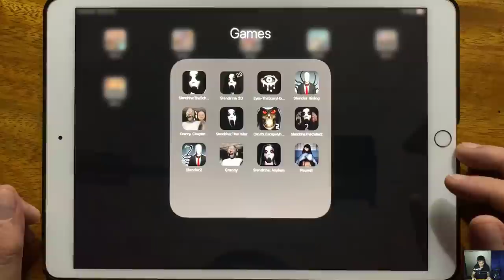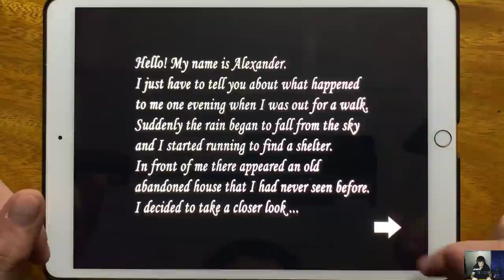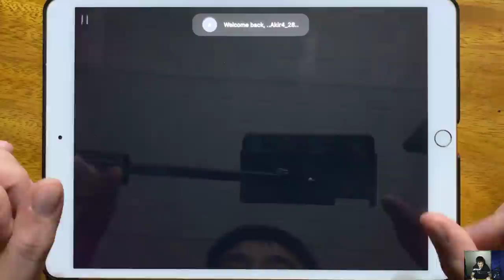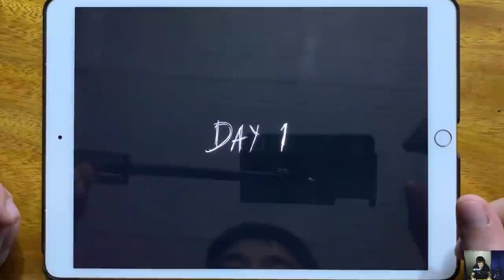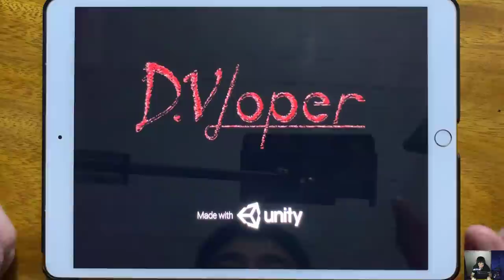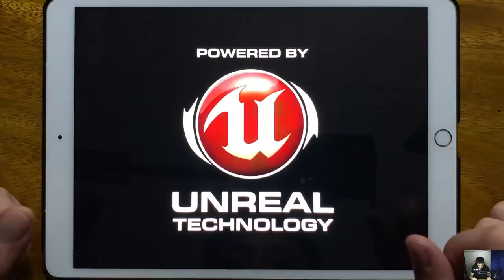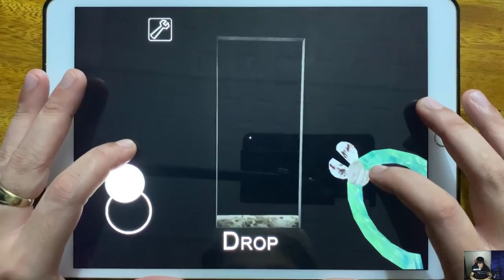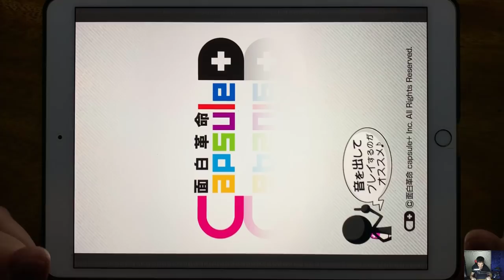Slendrina The School, Slendrina 2D, Eyes The Scary Horror Game,Slender Rising, Granny Chapter Two